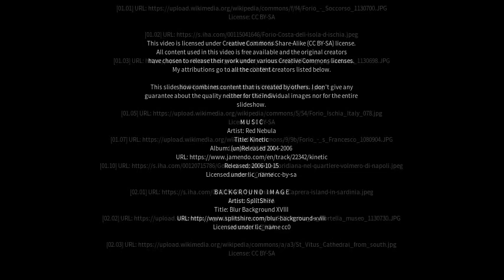Best places to visit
Best places to visit - Forio (Italy) Best places to visit - Slideshows from all over the world - City trips, nature pictures, etc.